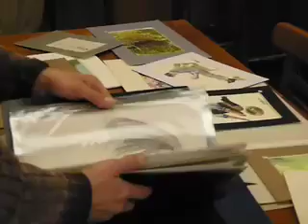Jaume Xicola exposió LA PLACA 2008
LA PLACA 2008